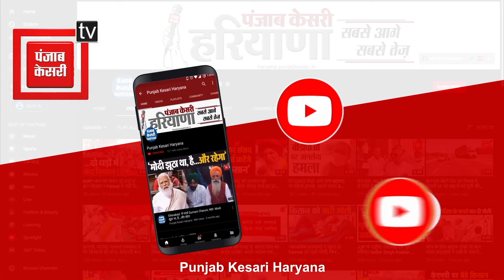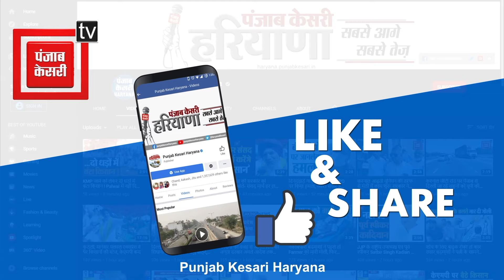नौजवान बने AAP लोकसभा प्रत्याशी सुशील गुप्ता, गुहला चीका की सड़कों पर दौड़ाई बुलेट